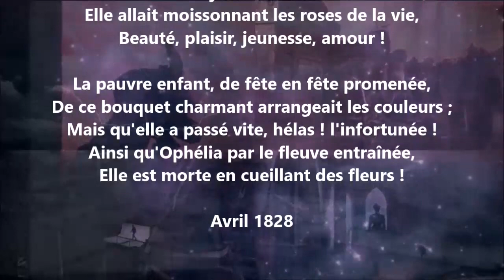Fantômes VI - Victor Hugo lu par Yvon Jean